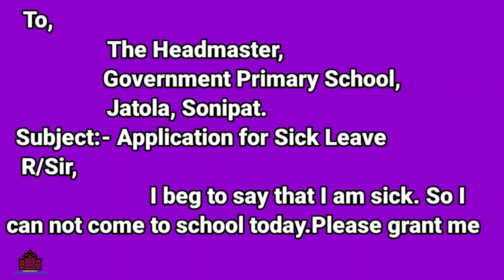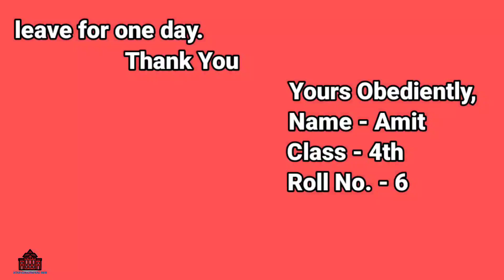Application for Sick Leave to the Headmaster📝Sick leave 📝Application writing 📝Sick leave application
In this video I'll teach you how to write an application for sick leave to the headmaster with proper punctuation and pattern.